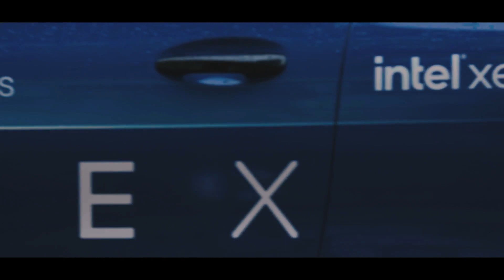The Apex Car - Episode 1 - Steve Young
Episode 1 of Accelerate with Dell APEX series we produced.
Ihab El Ghazzawi and Steve Young discuss Multicloud by Design and how Dell APEX plays a vital role.